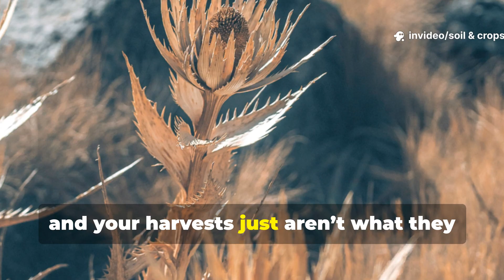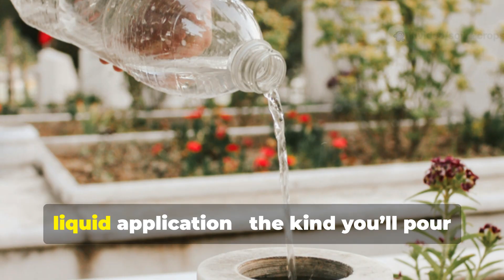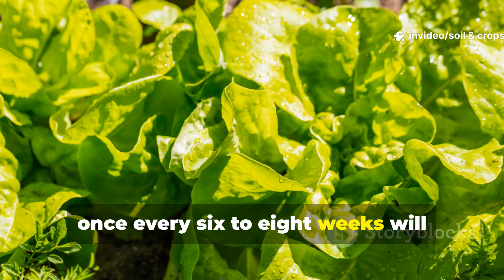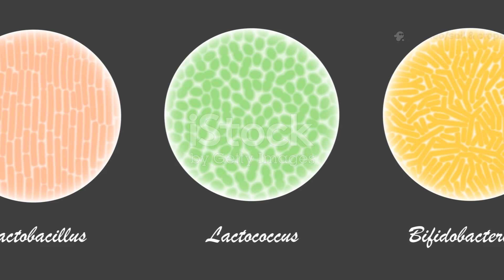I Poured Yogurt in My Garden… What Happened Next Shocked Me! Soil’s Secret Probiotic Boost Revealed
In this jaw-dropping experiment, we poured plain yogurt into soil — and the results were beyond anything we expected! The microbes multiplied like CRAZY, transforming dead dirt into living, thriving soil bursting with life.

In this video, you’ll discover:
✅ The science behind using yogurt as a probiotic soil booster
✅ The exact yogurt-to-water ratio that makes microbes thrive (no guessing — real measurements revealed!)
✅ How to apply yogurt safely to your garden or compost for explosive microbial growth
✅ The visible signs that your soil’s “gut health” is improving
✅ How probiotic farming can replace chemical fertilizers — naturally!

Forget synthetic fertilizers and fancy compost teas. This simple yogurt trick could completely change how you think about soil health. Whether you’re growing veggies, flowers, or crops, this method from Soil & Crops Central will help you regenerate your garden’s microbial ecosystem for long-lasting fertility.

Watch till the end to learn how to balance soil microbes, boost plant immunity, and bring your garden back to life using nothing but yogurt and water.